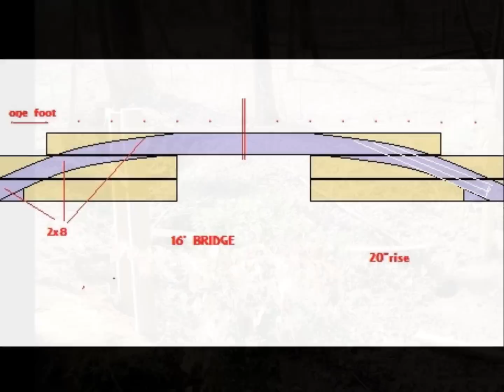Backyard bridge project: day by day by week by month etc.